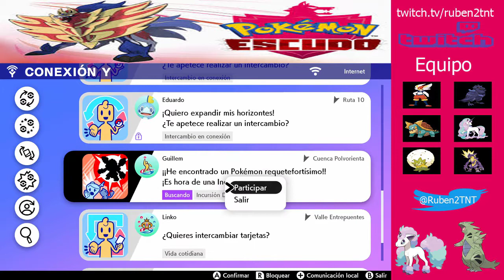Pokémon Escudo 11 - iniciando el postgame y juez de ivs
Continuamos el viaje por Galar en pokémon escudo, en este vídeo iniciamos el postgame y se muestra como desbloquear el juez de ivs.